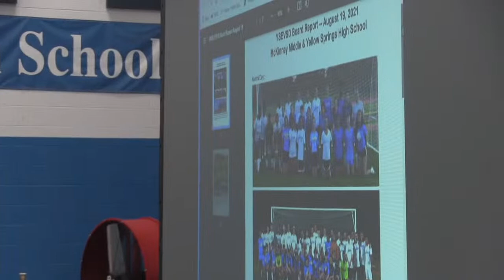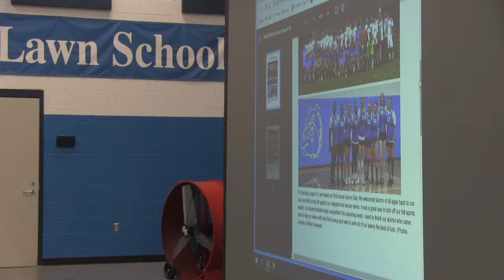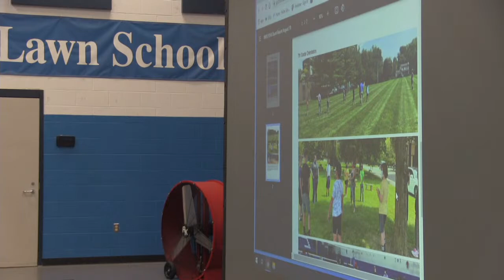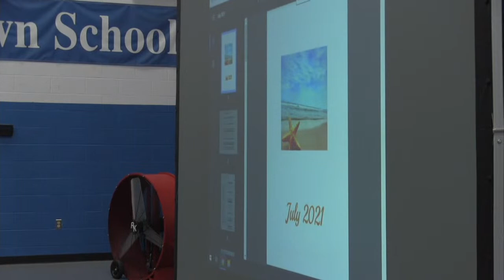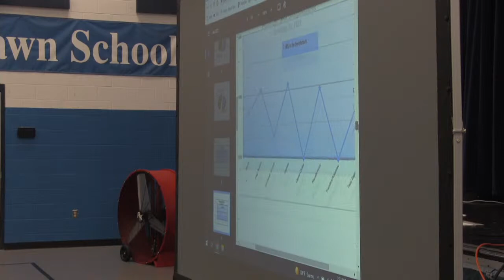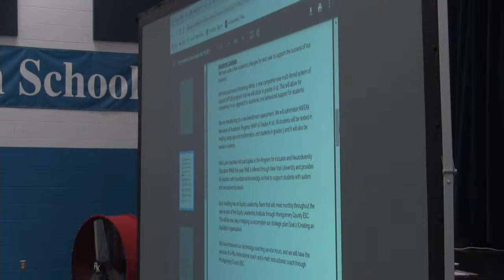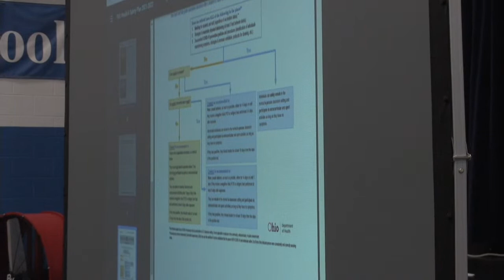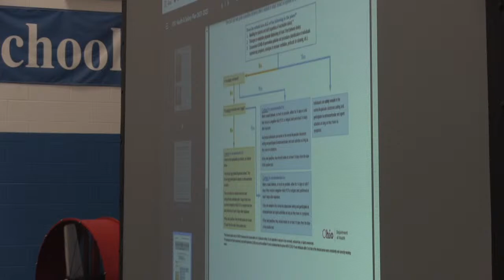Board Meeting 8/19/2021